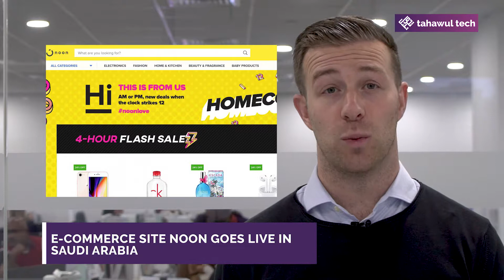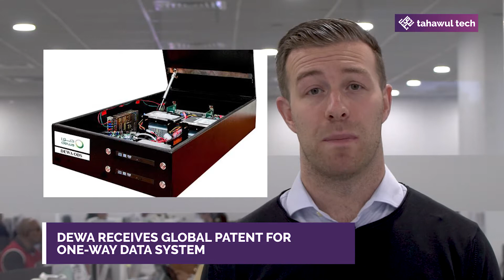Transformation Talk | Weekly news round up 14.12.17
Tahawul Tech brings you Transformation Talk, a weekly roundup of the biggest news in the technology industry.